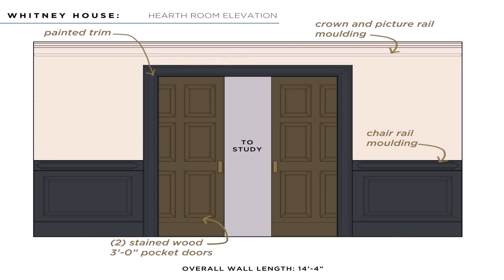4 Bedroom House Plans With Hearth Room (see description) (see description)